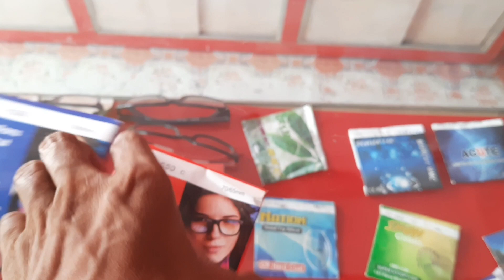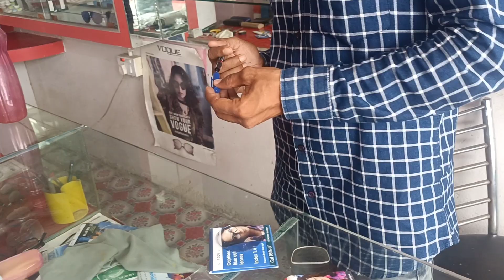चश्मा में लेंस कैसे फिटिंग करते हैं। चश्मे के फ्रेम में लेंस कैसे फिटिंग करें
आज हम आपको बताएंगे कि चश्मा में लेंस कैसे फिटिंग करते हैं किसी भी फ्रेंड को चश्मा में फिटिंग करने के लिए क्या-क्या करना पड़ता
अगर चश्मा में लेंस कैसे फिट करते हैं कि पूरी जानकारी चाहिए तो वीडियो फुल लास्ट तक

अगर किसी भी भाई चश्मा बनाना हो तो हमसे संपर्क 👇
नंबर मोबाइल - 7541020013